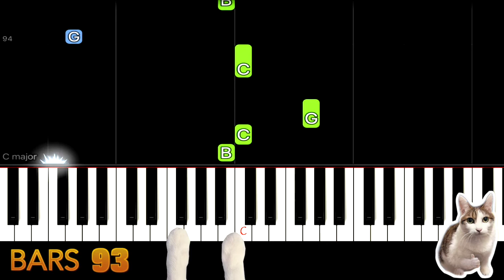STAY (C Key) - The Kid LAROI - Justin Bieber - Piano Tutorial EASY SLOW + Free Sheet Music PDF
❤ Welcome to leave a message what song you want to practice ❤

STAY piano
STAY cover
STAY easy
STAY piano cover
STAY piano tutorial
STAY piano easy
STAY sheet music
STAY free sheet music